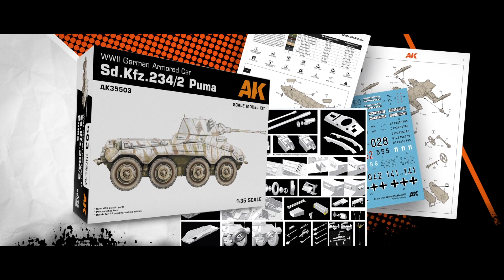NEW AK SCALE PLASTIC MODEL KITS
[ENG]
We are pleased to present our new line of 1/35 scale plastic models.
The series starts with 2 new models, AK35001 FJ43 SUV Hard top and AK35002 FJ43 pick up with DShKM, with totally exclusive tools from AK Interactive available from September 2022.
And a limited edition, AK35503 Sd.KFZ.234/2 Puma, already available for sale!

[ESP]
Tenemos el placer de presentaros nuestra nueva línea de maquetas de plástico inyectado a escala 1/35.
La serie comienza con 2 nuevas maquetas, AK35001 FJ43 SUV Hard top y AK35002 FJ43 pick up with DShKM, con moldes totalmente exclusivos de AK Interactive disponibles a partir de septiembre 2022.
Y una edición limitada AK35503 Sd.KFZ.234/2 Puma ¡ya la venta!

¡Estad atentos a los nuevos lanzamientos pronto!